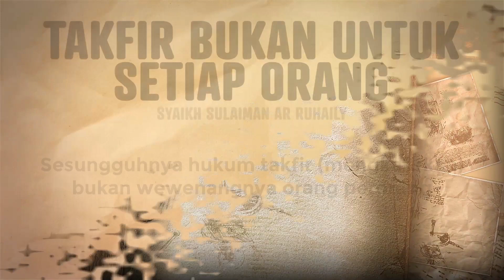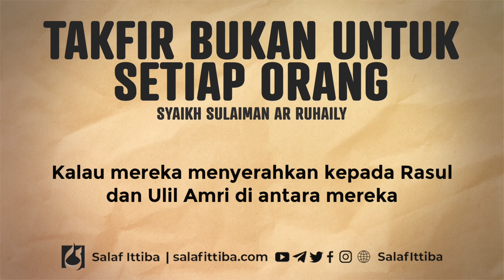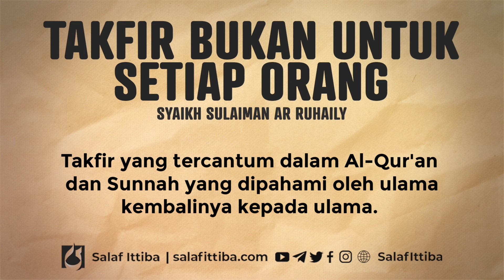Takfir Bukan Untuk Setiap Orang - Syaikh Sulaiman Ar-Ruhaily